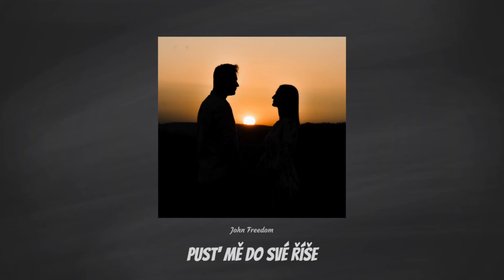John Freedom - Pusť mě do své říše